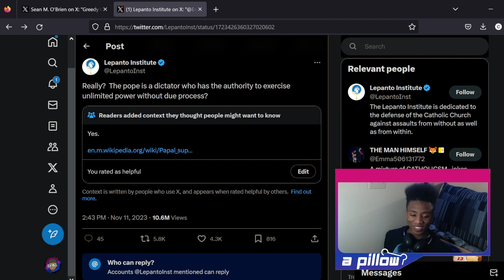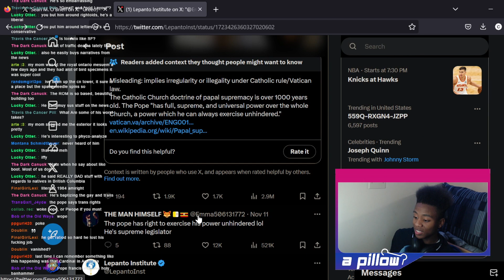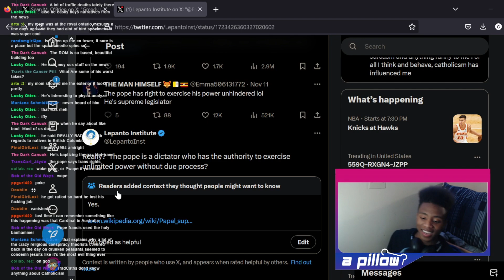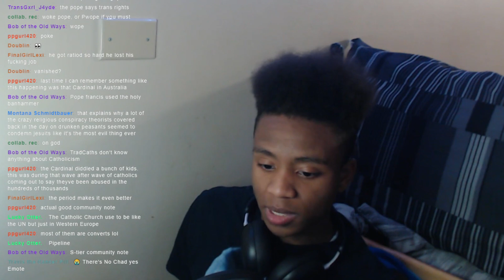Francis THE BASED?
Join the Bedhead Discord!